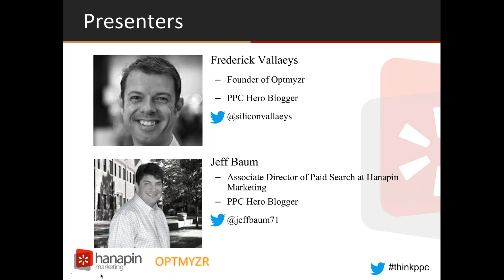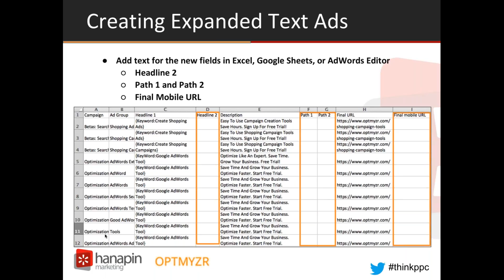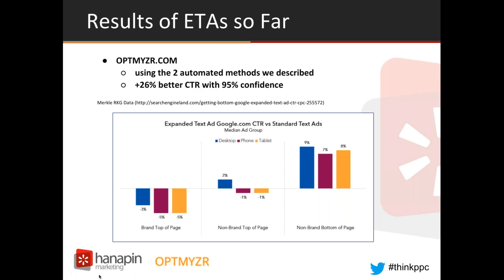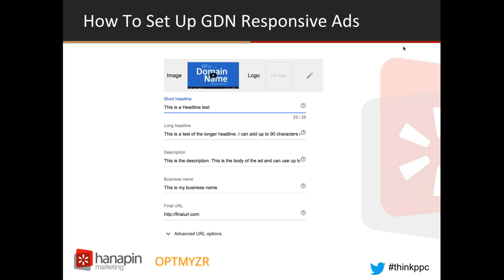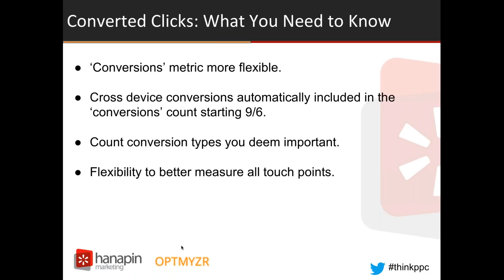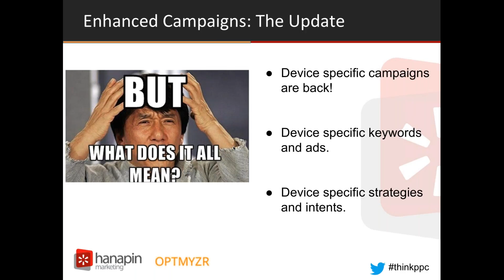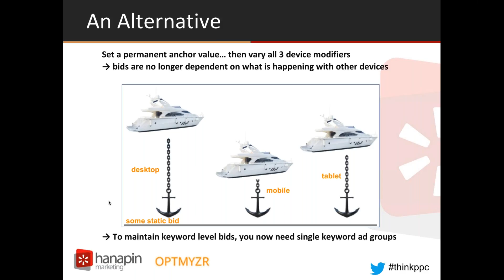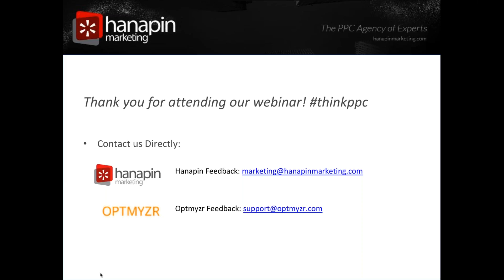What You Need To Know About New AdWords Features